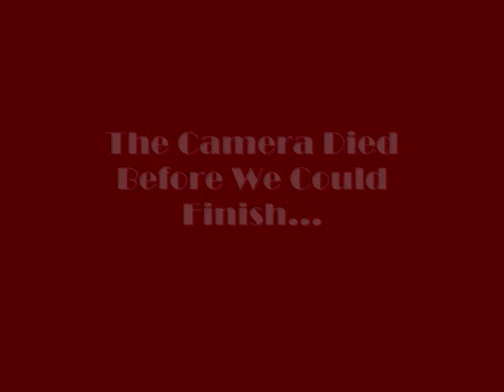Time Lapse: Painting the Theatre Stage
So this is a normal day at work for me. We must paint the stage often during the summer months. I decided to help paint the stage with my co worker and my bestest friend, flo! This vid goes out to her and also my 'folk' at the Townsend!

If you didn't notice, the cyc in the back slowly changes color from green to red! hee hee, I thought that would look cool in the video.